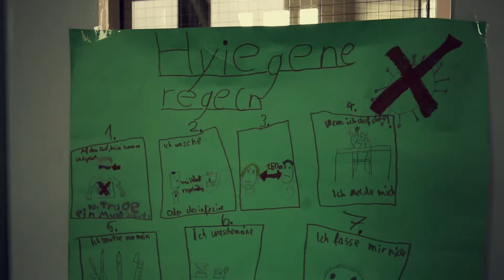Gemeinsam statt einsam Trailer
Trailer zum Filmprojekt "Gemeinsam statt einsam", Filmstart Sommer 2021.
Eine magische Reise durch schwierige Zeiten...